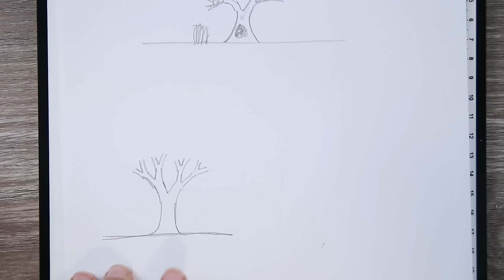Artista INCOMPETENTE INSEGNA a PROFESSIONISTA come DISEGNARE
Artista professionista impara come disegnare da un incompetente. Guida su come disegnare (peggio).

Ragazzi questo video è completamente delirante XD, mai nella mia vita mi sono ritrovato ad imparare come PEGGIORARE nel fare qualcosa. È stata davvero dura, ma ce l'avrò fatta veramente? sarà stato Kama un buon cattivo maestro?
Naturalmente non c'è bisogno neanche di dirlo ma il tono del video è ironico :)